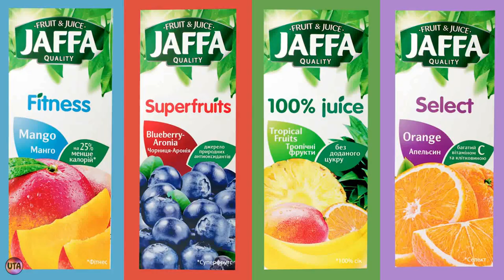Украинская реклама сок JAFFA, фрукти, які заряждають, 2018